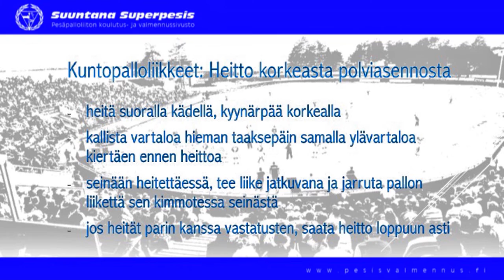Kuntopalloheitto korkeasta polviasennosta